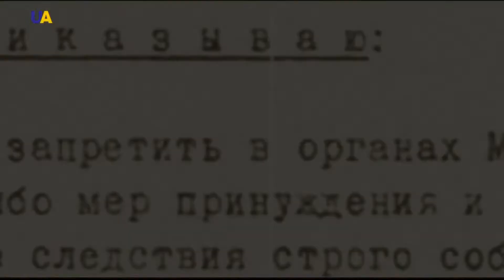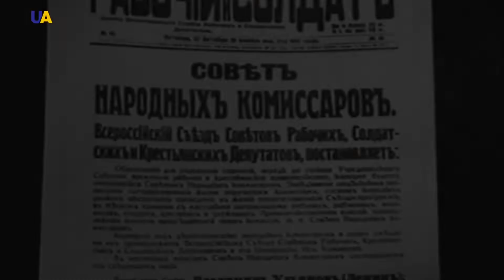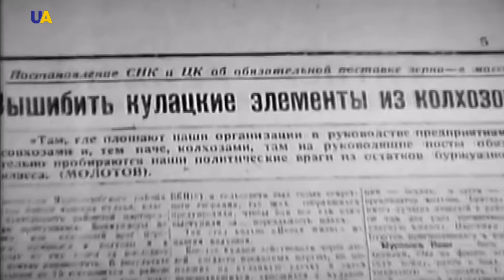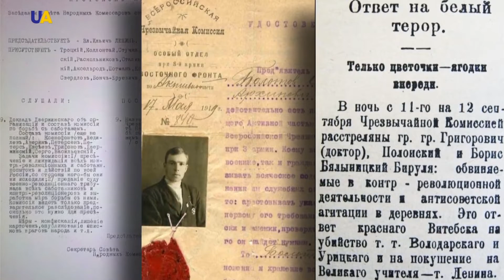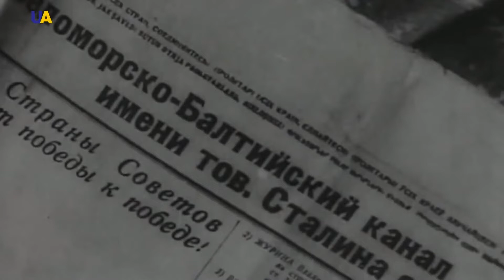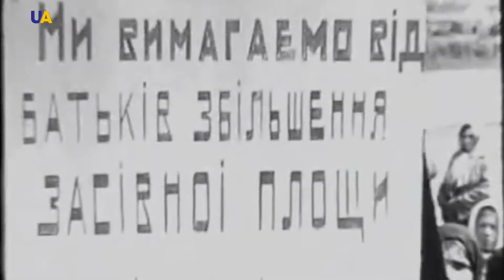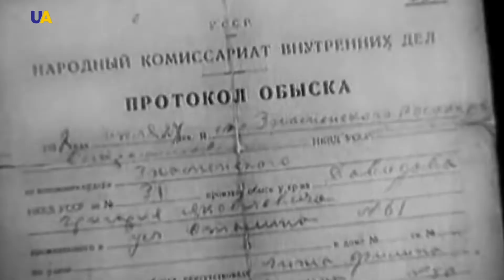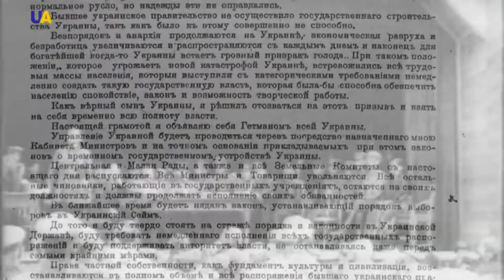O Terror Soviético Contra a Ucrânia | The Soviet Terror Against Ukraine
In modern society, any terrorist activity, physical violence against people, is absolutely unacceptable and prosecuted in accordance with the law. However, right from the beginning of the last century, terror was a part of the politics of left-wing radical parties. Especially when they seized power, as terror and violence became the main means of struggle against their political opponents. The measures of violence applied by the Russian Bolsheviks against various social groups (that were declared “class enemies” or accused of organizing “counter-revolutionary” activities) were called the “Red Terror”.